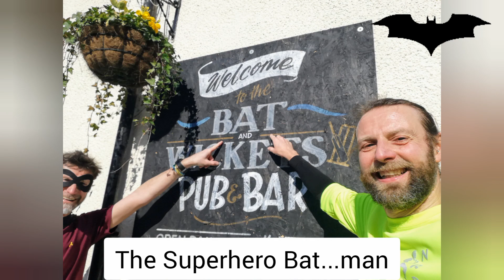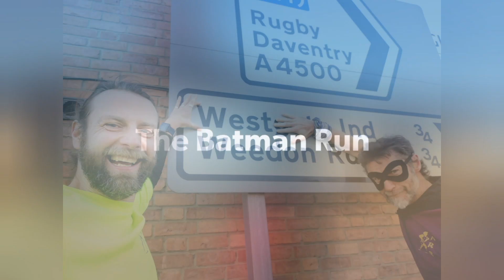The Batman Run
The Batman Run by Mark and Mark - MR MAK

One of the retro Batman lovers; you know, when he used to hangout with Robin?

Our latest themed run took us from Briar Hill to Northampton Town Centre past various Bataman themed routes. See how many you can recognise.

The idea behind MR MAK is to promote the fun in running whilst celebrating the local history of Northampton.